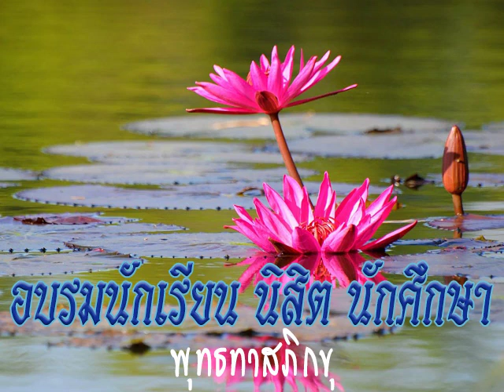2527 04 08 ปกิณณกะธรรมสำหรับนักศึกษา